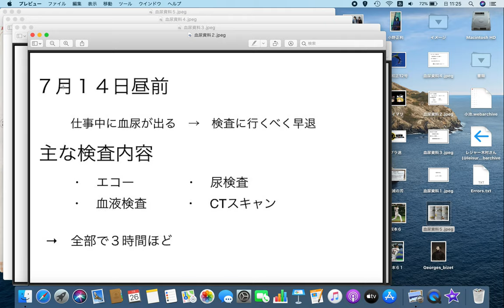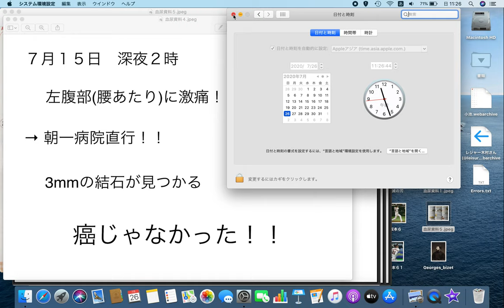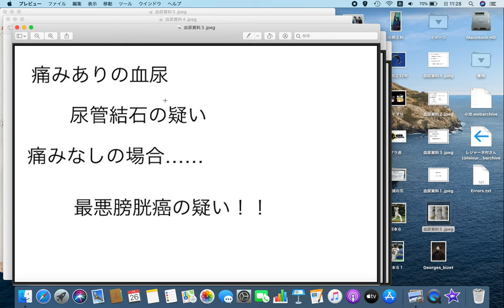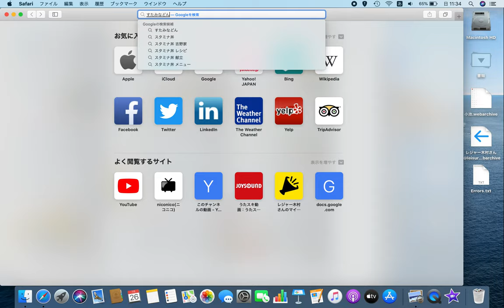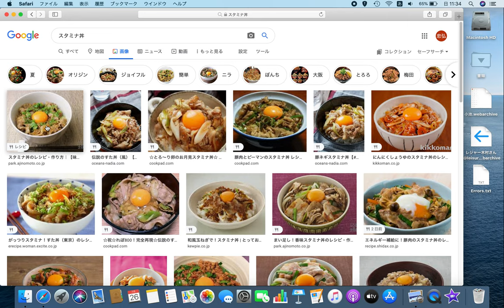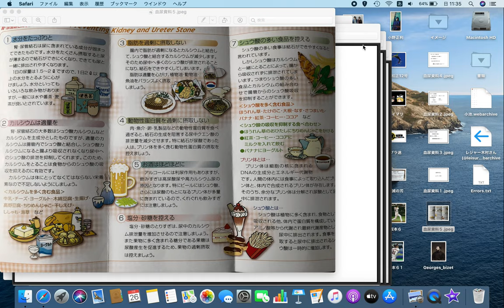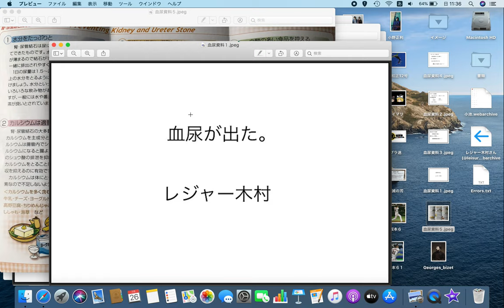【大病の恐れ】血尿が出た。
過ぎたるは及ばざるが如しとも、
薬も過ぎれば毒となるとも言います。

これは誰でもなり得る、起こり得る話です。

とりあえず、
がん保険には入っておこうね。あと、健康第一。